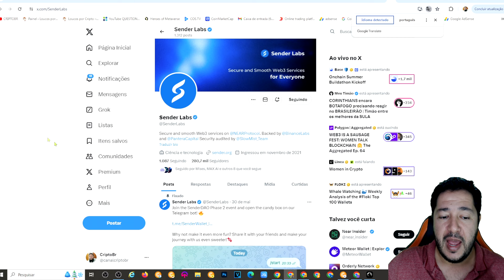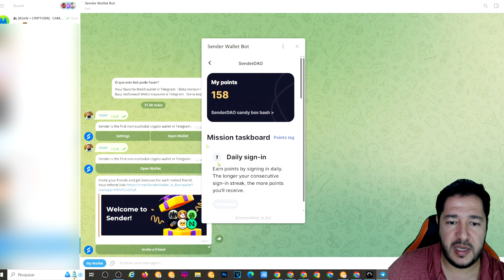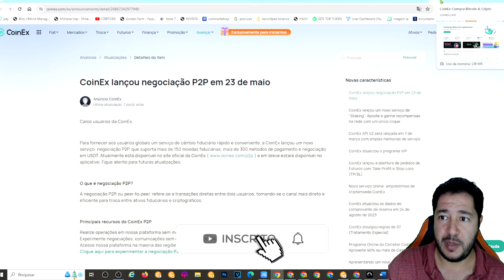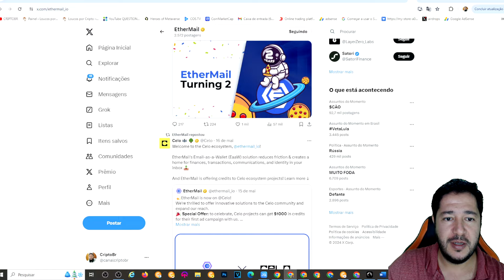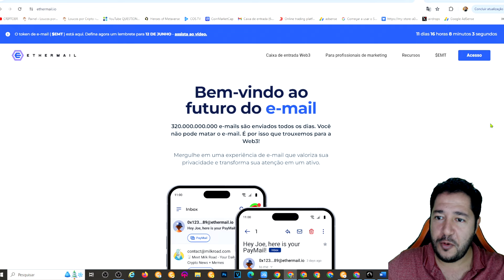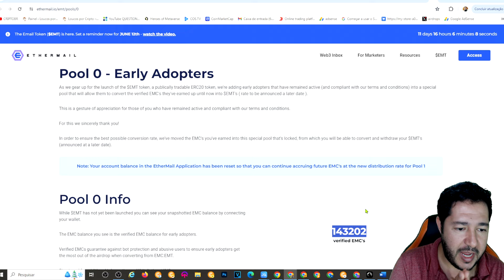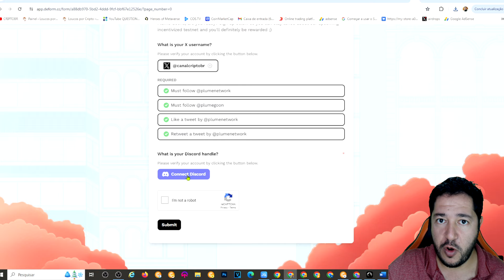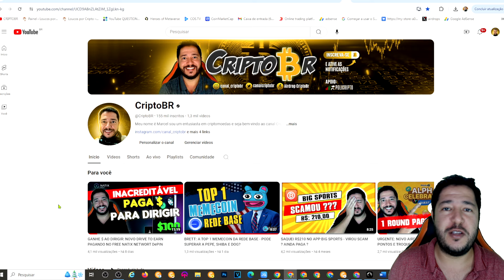GANHE CRYPTO COM AIRDROPS: PLUME TESTNET, SENDERLABS, ETHERMAIL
ESSE TESTNET TEM COMO PARCEIROS, A BINANCE, GOOGLE, COINBASE, DYDX, ROBINHOOD, LAYERZERO E J.P.MORGAN "NÃO PERCAM"

plume testnet
airdrop
plume airdrop
plume network airdrop
crypto airdrop
free airdrop
plume
testnet airdrop
airdrops
plume network
airdrop plume
top airdrop
airdrop News
airdrop alpha
plume rwa airdrop
airdrop updates
airdrop plume network
top crypto airdrop
săn airdrop plume network
kèo airdrop plume network
airdrops grátis
new airdrop
best airdrop
plume airdrop joining process
plume network airdrop tutorial
plume network waitlist airdrop
ethermail
sender wallet
senderlabs